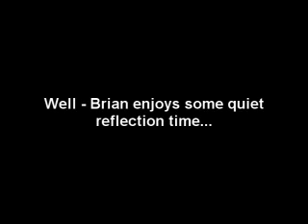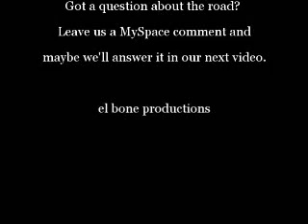Ha Ha Tonka April '07 Video Blog - Pt. 3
St. Louis and a whole lot of Wisconsin. :)